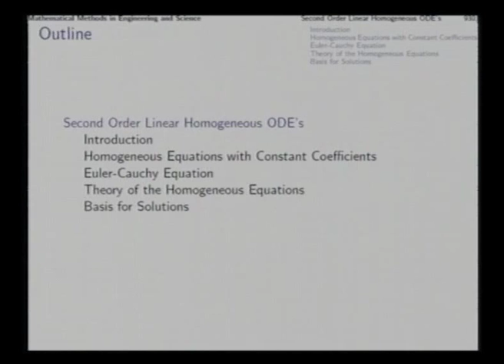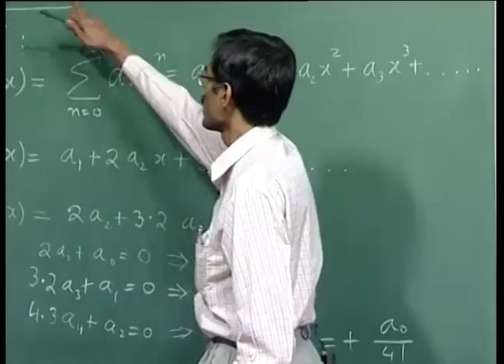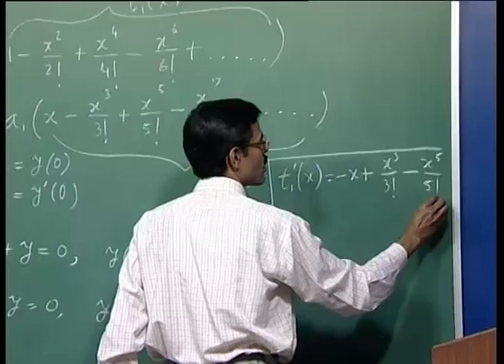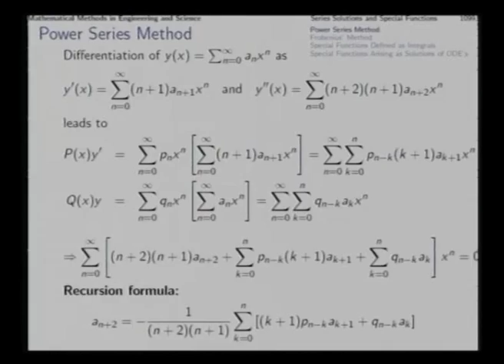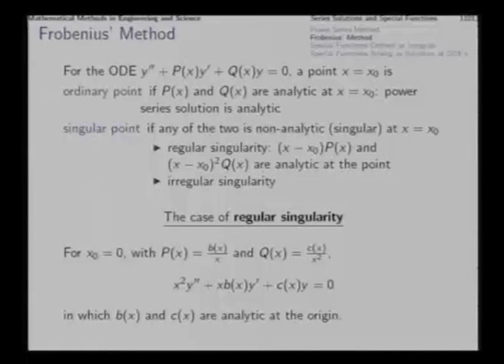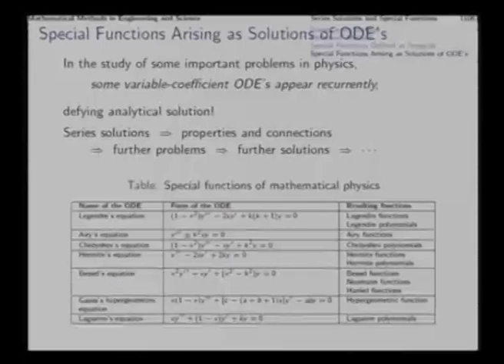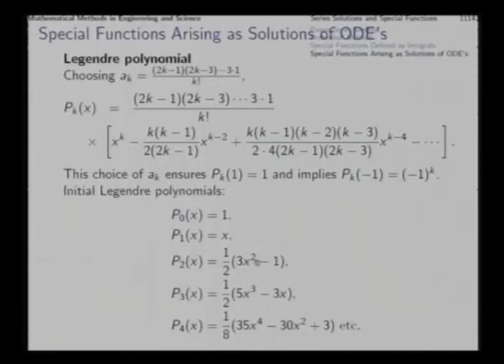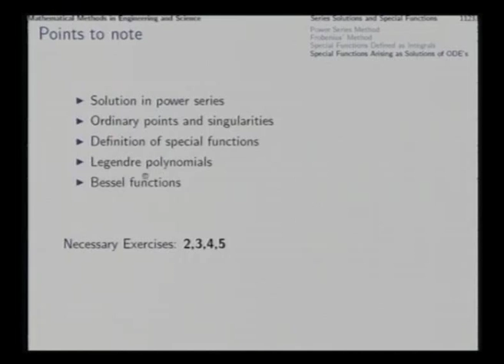Mod-07 Lec-31 Series Solutions and Special Functions